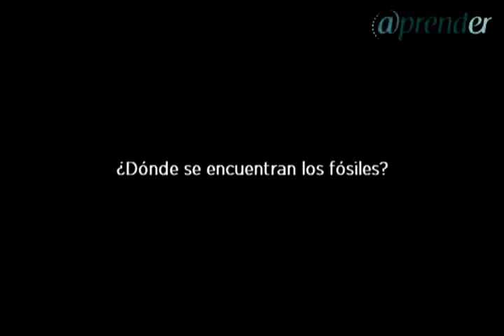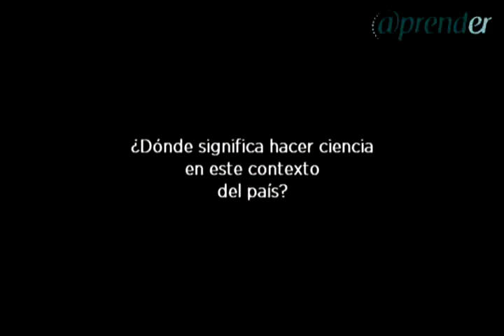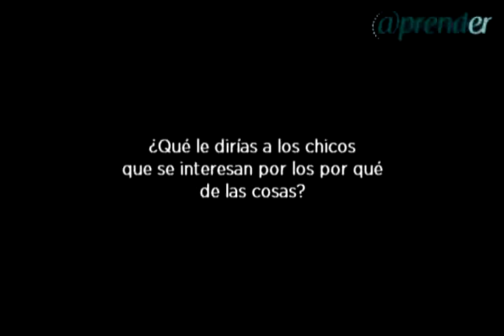Entrevista - Raúl Vezzosi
Entrevista realizada por el equipo @prender al Lic. Raúl Vezzosi, en el marco de las actividades de la VIII Semana Nacional de la Ciencia y la Tecnología.
Paraná, Entre Ríos. Junio 2010.